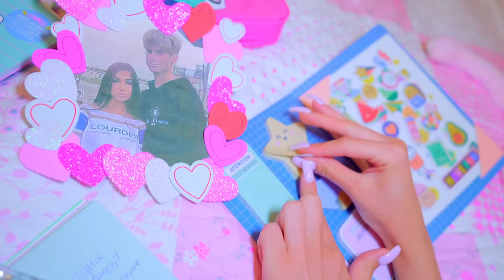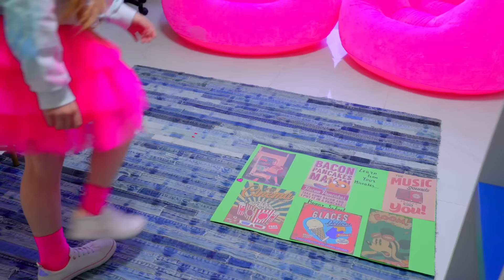¡Sorpresa para Diana! ¡Conociendo a Diana y Kirill en la villa! ¡Nueva historia de Lady Diana!